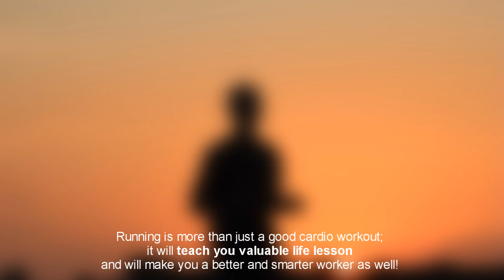Why Running is such perfect cardio?. 08 Amazing Benefits of Running by Channel Home Video Media.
Benefits of Running:
Running is one in all the foremost straightforward ways to induce the important benefits of exercise. Since it improves aerobic fitness.
Also, running may be a good way to assist improve cardiovascular health. Plus, it burns calories and might build strength, among other things.